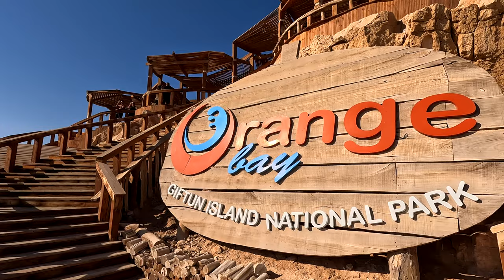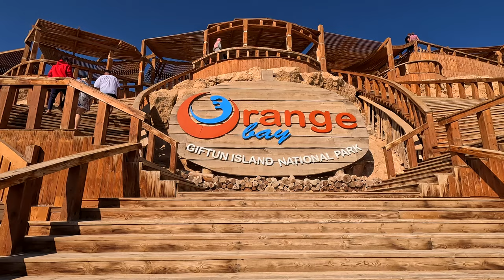Giftun Island Day Trip from Hurghada, Egypt | $30 Yacht?!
Ep. 16 | Hurghada, Egypt | Jan 2024

Embark on a budget-friendly adventure to Orange Bay in Hurghada like never before! Join us aboard our yacht excursion as we explore the breathtaking beauty of the Red Sea. Dive into crystal-clear waters for an unforgettable snorkeling experience, feel the thrill of tubing, and soar high above the sea with exhilarating parasailing. Whether you're a seasoned traveler or a first-time explorer, this journey promises excitement and memories to last a lifetime.

Find us on:

-Instagram 📸 Follow day to day travel and tips on our Instagram!

-TikTok 🎞️ Get behind the scenes footage, travel tips and highlights on our TikTok @ventureawayvlogs